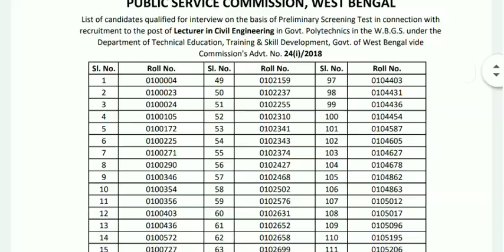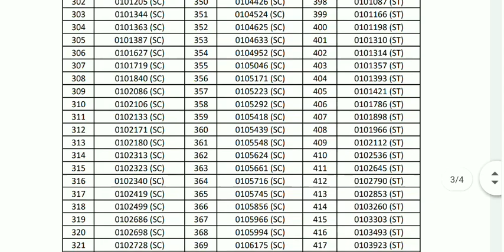Wbpsc New Result Out। Wbpsc New Update 2020।Wbpsc New Notification 2020